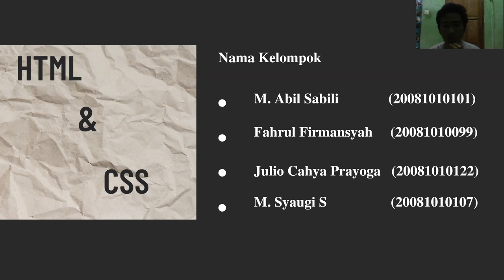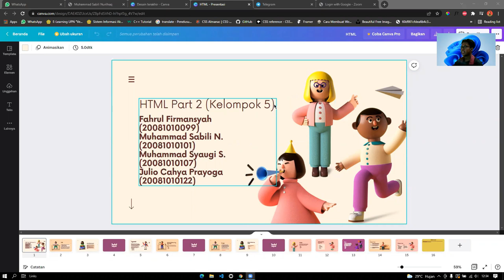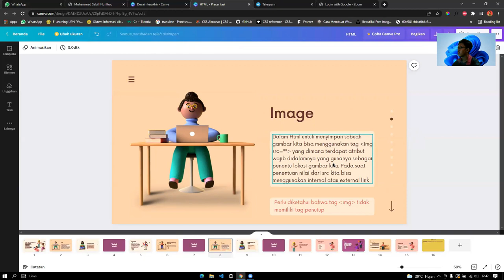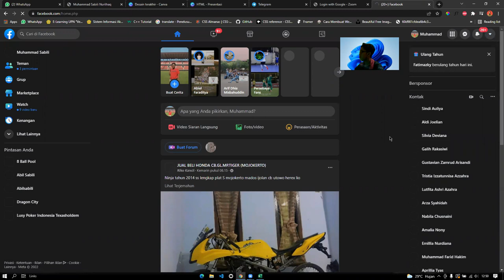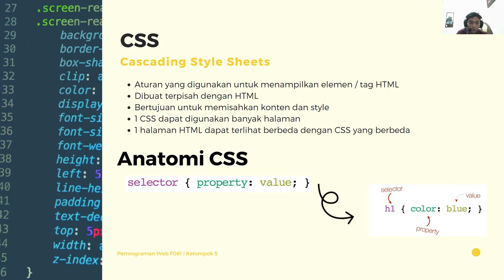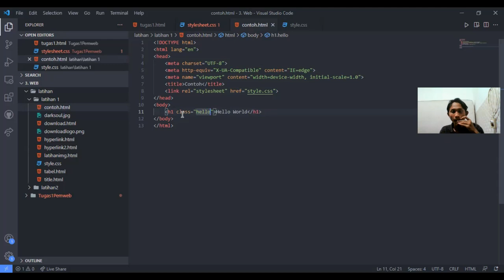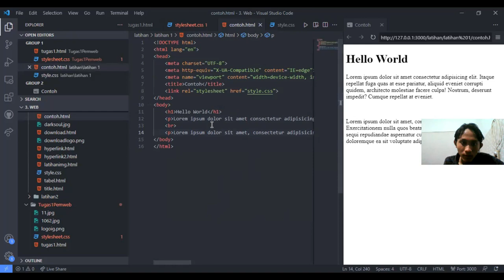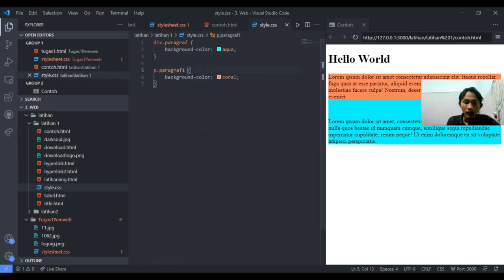HTML dan CSS K5F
Tugas Pemrograman Web Pararel F Pertemuan 01 Kelompok 5